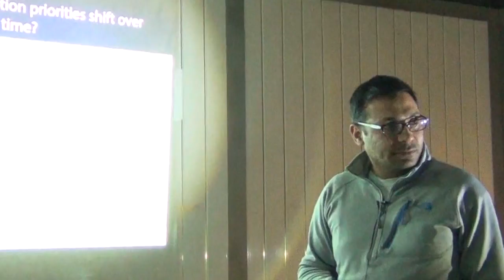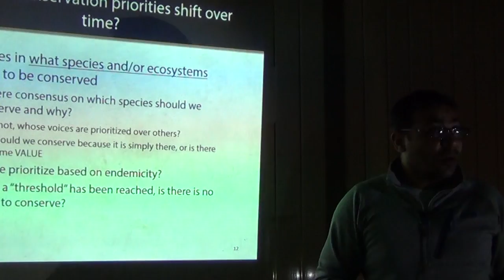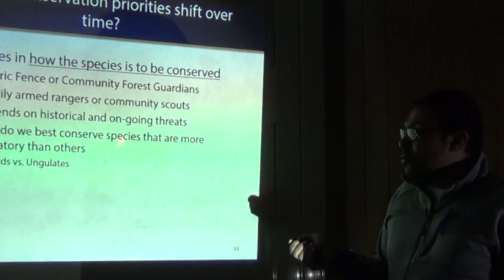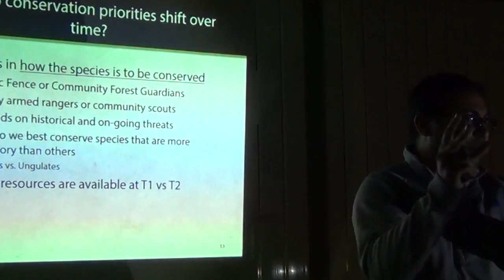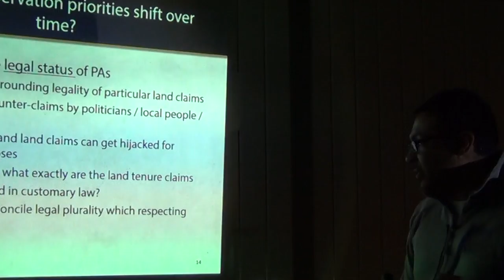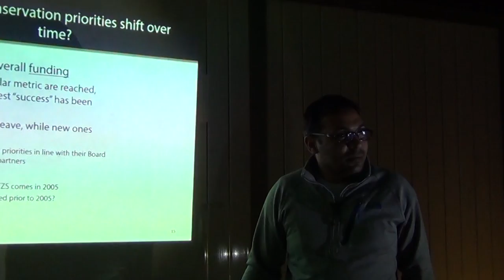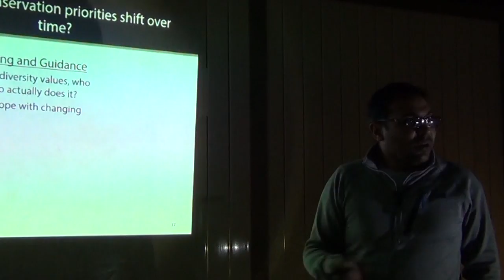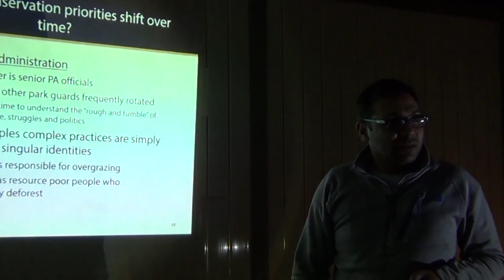BITC / Conservation - Integrity - 2